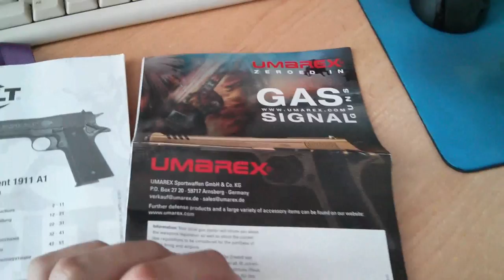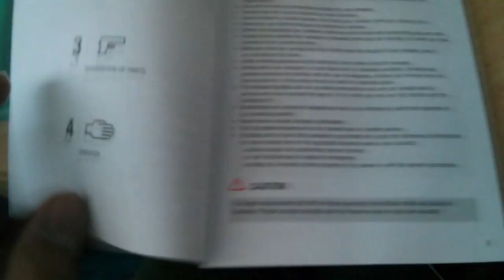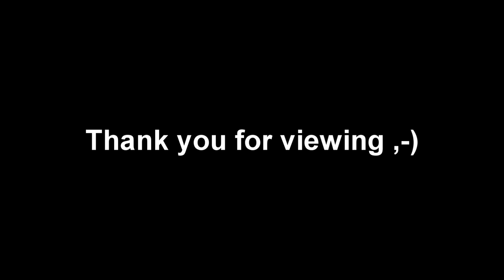Colt Government 1911 A1 - 9mm Vs Scorpion VZ 61 - 9mm Test This Guns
Colt Government 1911 A1 black cal. 9 mm Blank ( Umarex )

Excellent replica of the Colt Government 1911 companies.

Full metal construction plastic handle.

The sharp shooting as the semi-automatic version.

Single Action trigger system.

Fuse for securing weapons.

Gas signal guns used for active use and for collecting purposes. Examples of the use of gas starting gun for sport, signal guns for mountaineers, sailors, for firing light missiles diameter of 15 mm on New Year's Eve, etc.

When used for self-defense is the real efficiency of gas or stronger pepper bullets at a distance of up to 4 m

Type of gun
Caliber 9 mm
Colour black
Number of rounds 8 +1
size Large
Dimensions 220x135 mm

Sa vz.61 Blank 9 mm P.A.Knall

Expansion automatic rifle Sa vz. 61 Scorpion in caliber 9 mm PAKnall ( Blank ) was Developed by CSA Specially for collectors and the country in Which the standard Possession of firearms very problematic and where to buy gas weapons do not require a firearms license. The weapon was a decision no. 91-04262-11 COTW Placed in category D. Weapons Weapon works in two modes ie firing single shots and dose . The tray can hold 20pcs cartridges 9 mm PAKnall . The gun comes in a cardboard box (option can be Supplied in a plastic case) with two fire 20 trays (one transparent and one black cartridge) , brush and Detailed Instructions on the operation .

Caliber : 9 mm P.A.Knall Length of arms : the folded backrest 270 mm Length of arms : with outstretched rest 522 mm Barrel length : 115 mm Weight : 1.5 kg Ammunition : product code PO013 , PO015 , PO001 , PO016

parameters
Color : Black
Caliber : 9 mm P.A.Knall
Type: Expansion submachine gun vz. 61 Scorpion
Gun size large
Weight : 1.5 kg
Barrel length : 115 mm
Overall length : 522 mm
Stock : folding , metal
Number of rounds : 20

Norinco 1911 A1 Standard cal 45 ACP
Magnum Research Desert Eagle 1911G 45 ACP
Para P14-45 Classic 45ACP
Ruger SR1911 45 Auto
Norinco 1911 Compact black 45
Pistol Norinco 1911 A1 NP 28 Big Para cal 9mm Luger
Norinco NP28 STS 9 mm Luger
Remington 1911 R1 Enhanced cal 45 ACP
Norinco 1911 Compact 45 ACP
TAURUS PT 1911 45 ACP
Taurus PT-1911 ALR
Norinco 1911 A1 HiCap NP 44 cal 45 ACP
Norinco 1911 A1 Big Ten cal 45 ACP
Norinco 1911 A1 Big Para cal 9mm Luger
Colt 1911 RailGun 22 LR
Colt 1911 GoldCup 22 LR
Colt 1911 A1 22LR

Battlefield 3
Battlefield 4